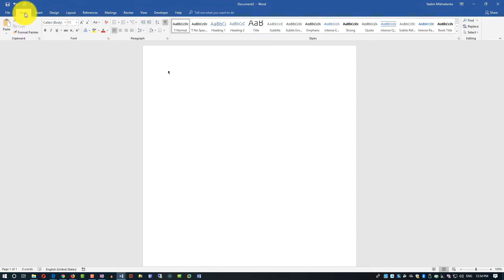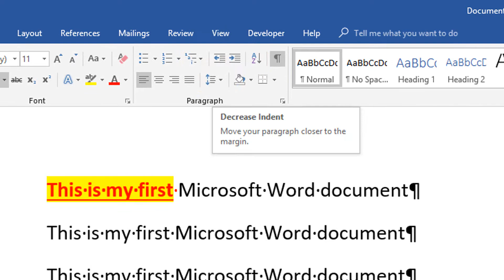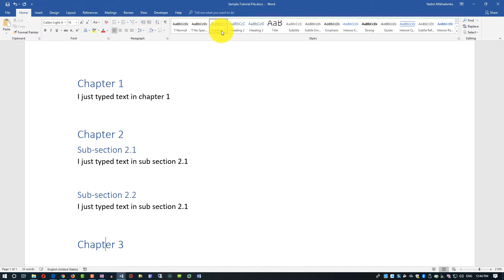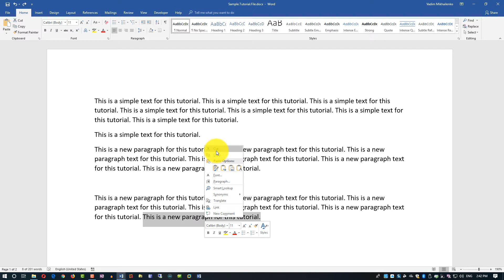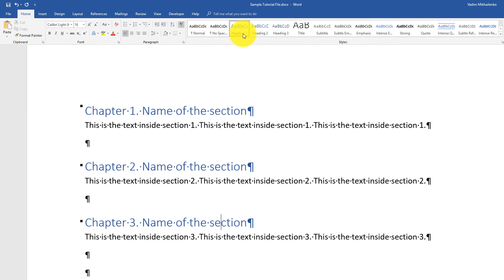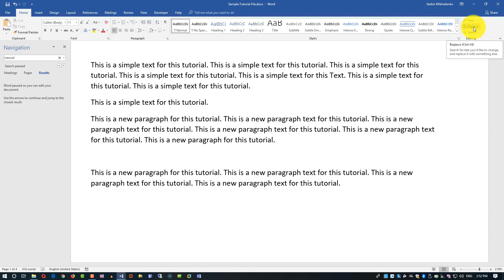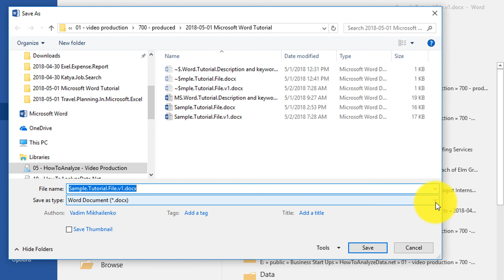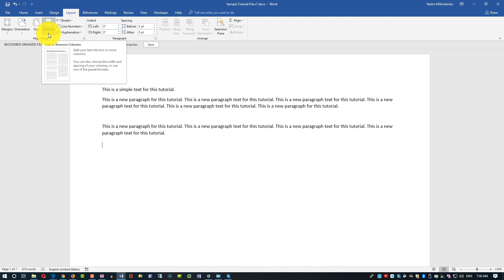Beginners Guide to Microsoft Word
Learn how to use Microsoft Word in this quick Tutorial.

This tutorial is designed it to be a resource for anyone who need to use Word or is applying for a job and wants to know how to use Word and enhance their resume with MS Word skills. The tutorial is based on Word 2016 and all features also work in Excel 2016, 2013, Excel 2010 and 2007.

In this video:
00:20 Overview of the interface in Microsoft Word
06:11 Basic operations: add text, delete text, move text in your documents
09:29 Using Styles and Navigation in Microsoft Word
12:40 Using Find and Replace functions
14:38 Creating tables in Microsoft Word
16:35 Saving Word file as PDF
18:06 Printing considerations for Microsoft Word document

If you would like to learn more about Microsoft Word take a look at these Training Course:

Need help creating professional video and market on YouTube - here is how we can help: